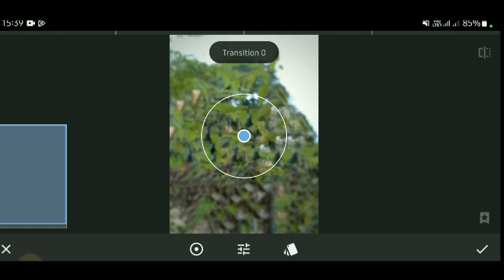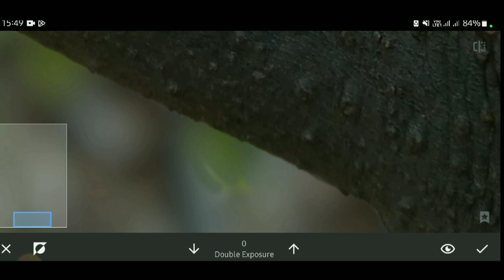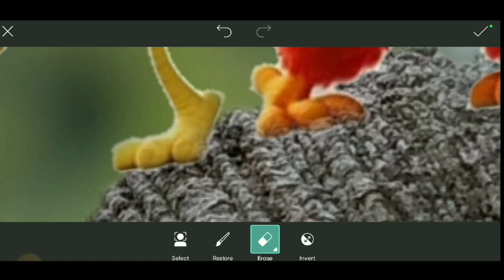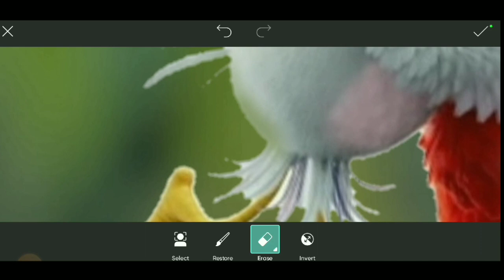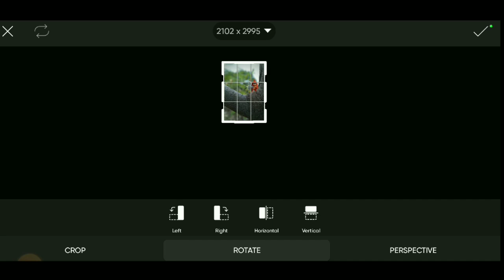Creative Photography Idea 🔥| Mobile photo Editing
I am devinda lakshan, I have experience in logo design, graphic design, photography, photoshop.

My device : Samsung Galaxy M02s

🔗 creative photography idea
🔗 Home photography idea
🔗 picsart tutorial

I invite you to join my YouTube channel for photography ideas.